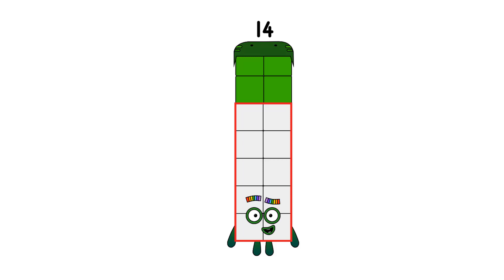The Origins Numberblocks!Numberblocks One Hundred and Two Origins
Numberblocks Addition
Numberblocks Adding